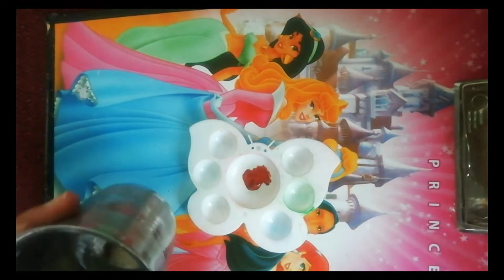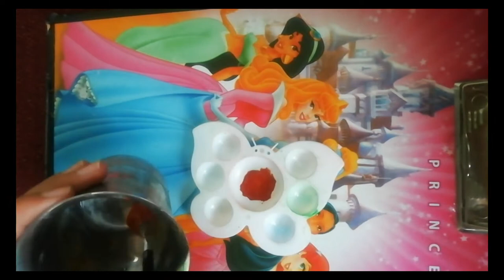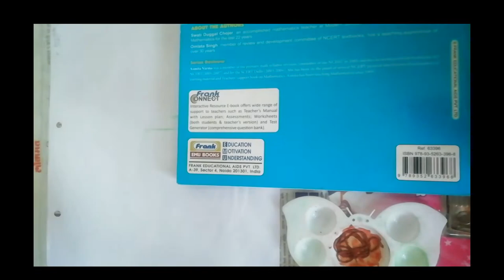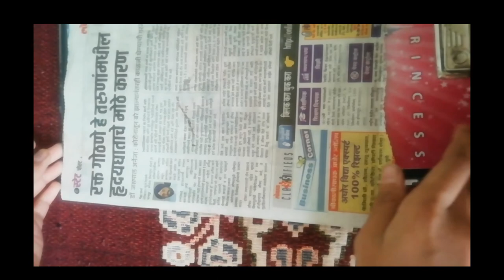How to make pull string art😘